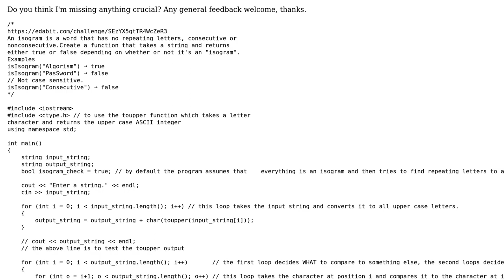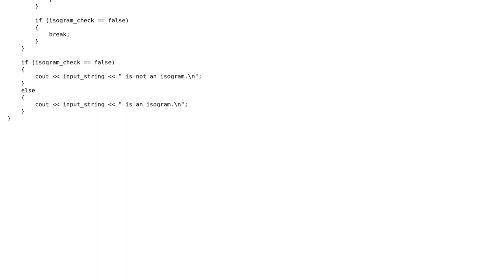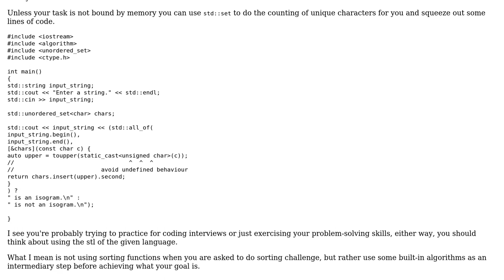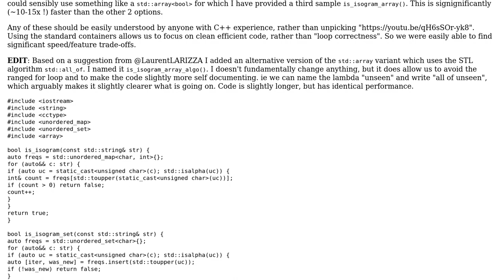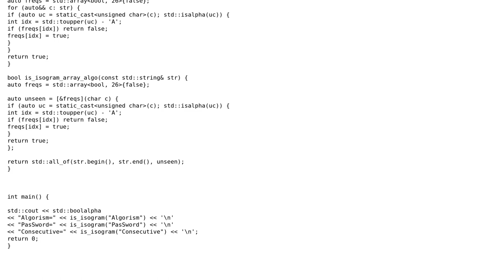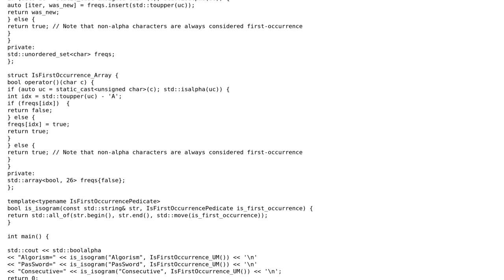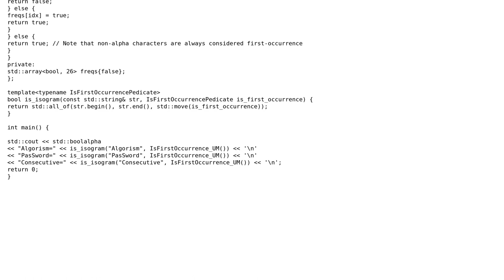Code Review: c++ Checking if a string is an isogram (6 Solutions!!)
Code Review: c++ Checking if a string is an isogram

With thanks & praise to God, and with thanks to the many people who have made this project possible! | Content (except music & images) licensed under CC BY-SA | Music | Images & others | With thanks to user Victor Eijkhout user Toby Speight user Oliver Schonrock user Laurent LA RIZZA user kuskmen user Chiril Russu user 1201ProgramAlarm and the Stack Exchange Network Trademarks are property of their respective owners. You are responsible for your own actions.